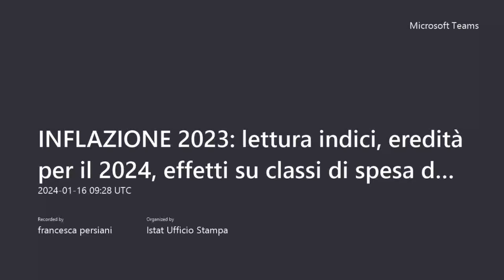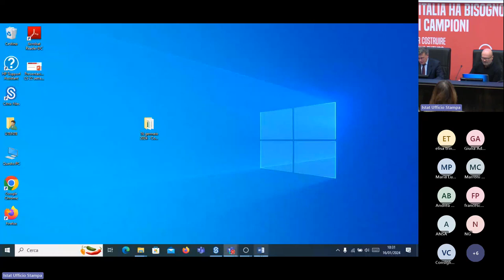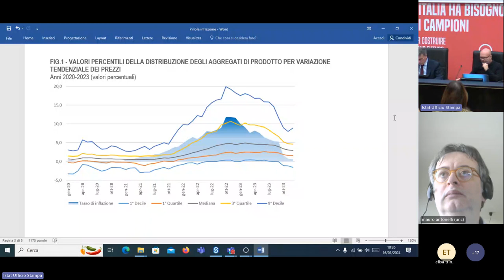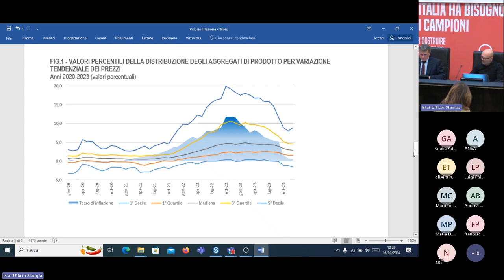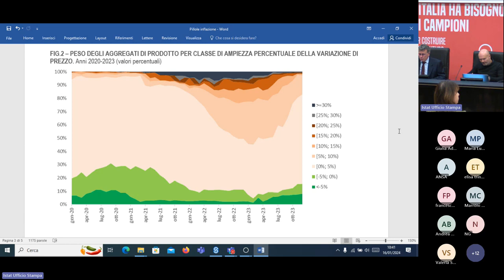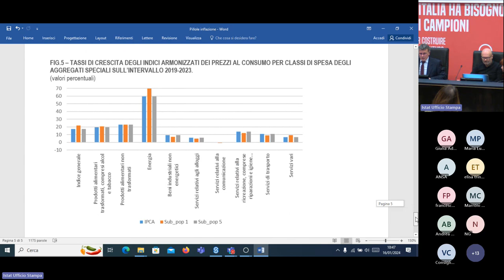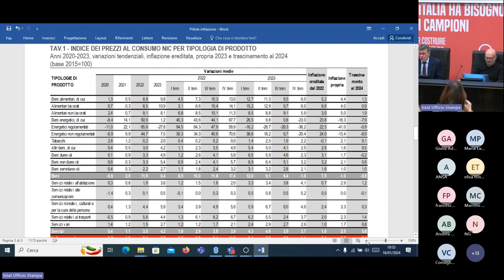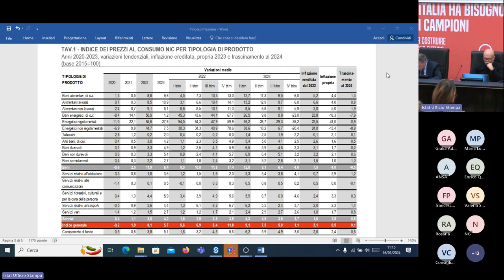INFLAZIONE 2023 lettura indici, eredità per il 2024, effetti su classi di spesa delle famiglie 2024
L’Istituto Nazionale di Statistica ha organizzato per martedì 16 gennaio una Conferenza stampa, alle ore 10.30, per presentare i nuovi dati sui prezzi al consumo.
A partire dalle ultime informazioni relative all’anno appena concluso, nel corso della Conferenza, Alessandro Brunetti (Dirigente del Servizio Sistema integrato sulle condizioni economiche e i prezzi al consumo Istat) presenterà una lettura della dinamica dei prezzi che si è determinata dalla fine del 2019 a oggi, gli effetti cumulati e le differenze settoriali. Sempre sul periodo, un’analisi per classi di spesa consentirà di approfondire l’effetto della dinamica dei prezzi sulla capacità di acquisto delle famiglie.